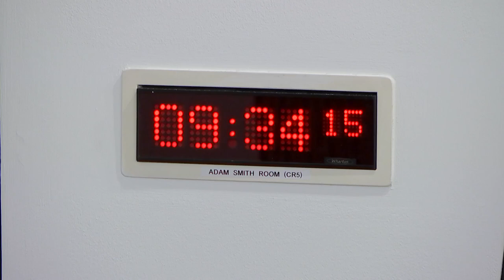Delegated Powers and Law Reform Committee - 21 June 2022